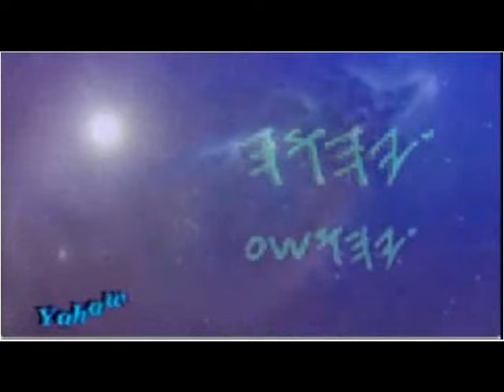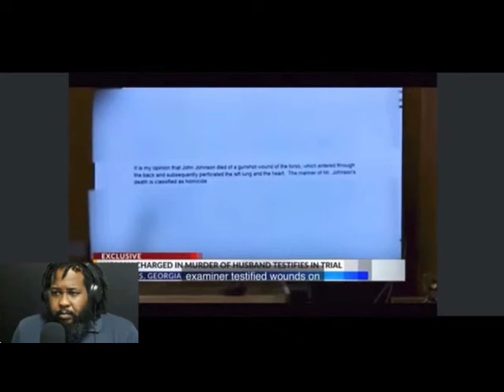ISRAELITE WOMAN KLLS HUSBAND AFTER 10 DAYS GUESS WHO SUPPORTS THIS /Low standards Israelites